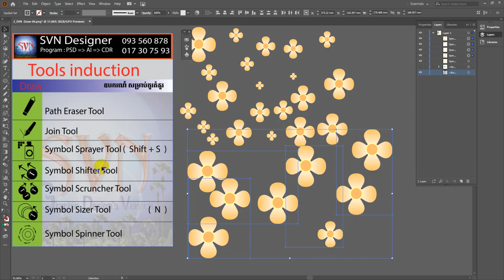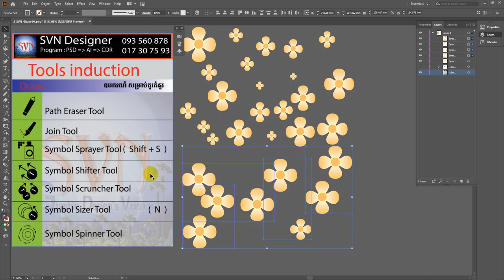25_ការប្រើឧបករណ៍បង្រើក សម្រាប់តែ Symbol ប៉ុន្នោះ 25_Symbol Shifter Tool_Draw_khmer